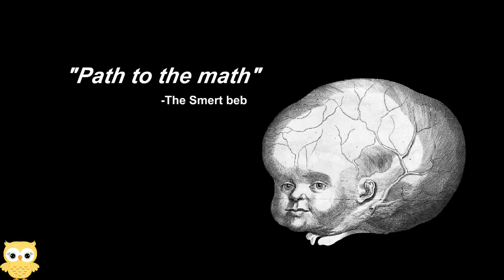sr pelo`s gags screams and faces